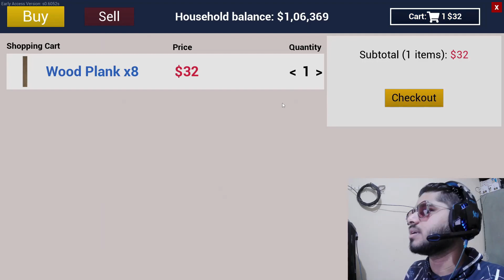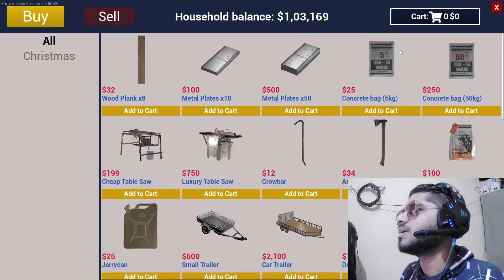Making Area For Cows In Ranch Simulator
If you enjoyed the video make sure to like it.